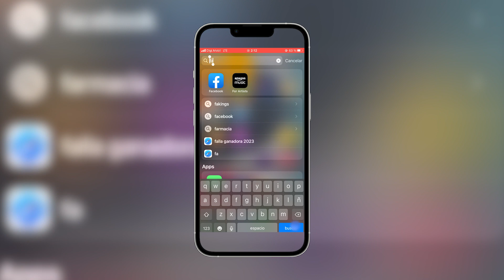Como Cerrar Sesiones Abiertas de Facebook en Otros Dispositivos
Cerrar Sesiones Abiertas de Facebook en Otros Dispositivos